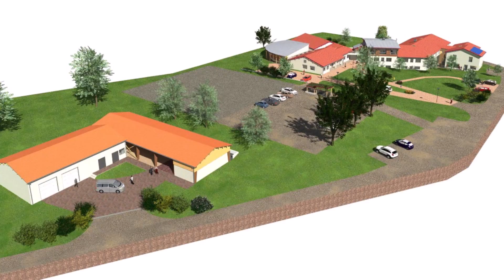MFR Ouest Lyonnais vous offre une capsule de déconfinement en vous proposant un voyage vers le futur